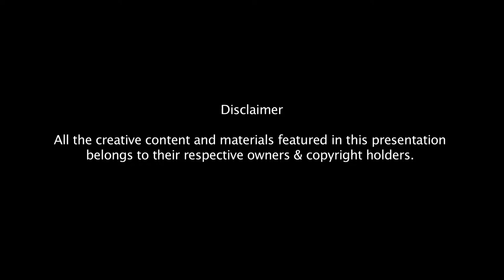Nandini Verma | India Art Festival Part 13 | Artist